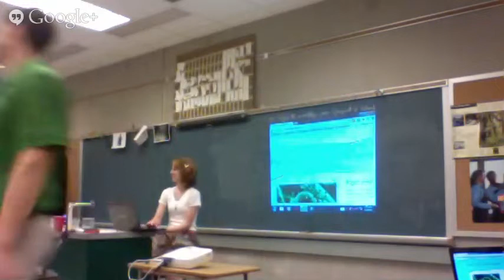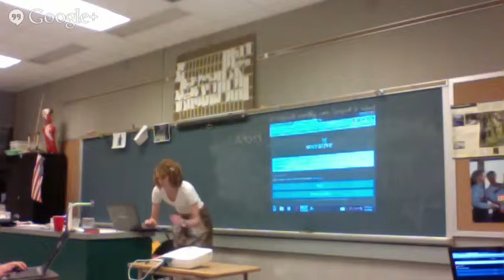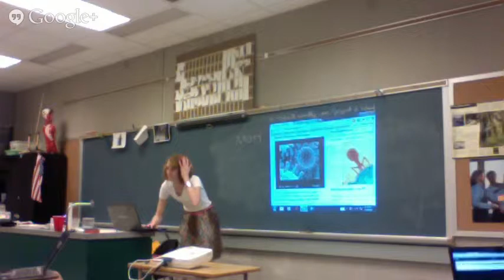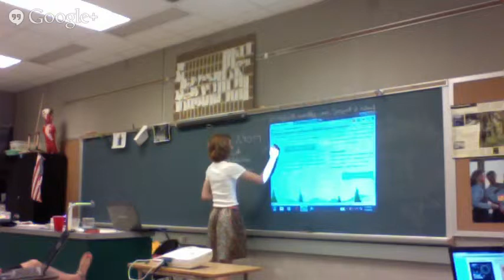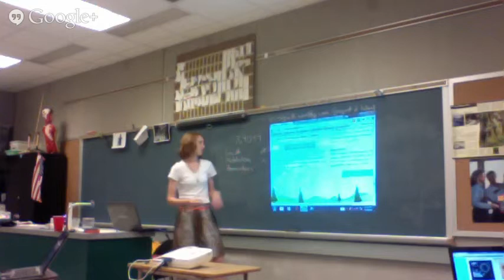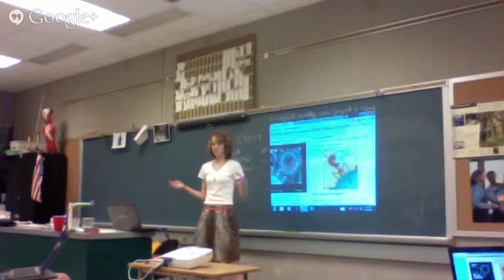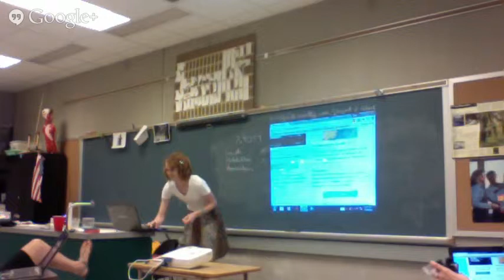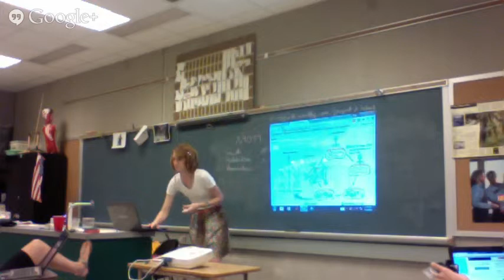Laura G'Sell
Laura G'Sell gives a sample lesson on viruses using technology